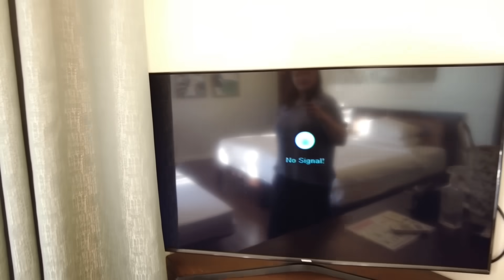Valentine's Getaway At The Beach | Angelika Dela Cruz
Hello, everyone! Since it's Valentine's naman, it's our time to relax and chill as a family. Samahan niyo kami, plus Mika and Nash, sa aming quick and fun getaway!

Stay up to date with my YouTube journey as I share more about my life as a Filipina Actress, a Public Servant in Longos Malabon, and of course as a loving wife and mother.

Find me here:
Lyka Gems: angelikadelacruz